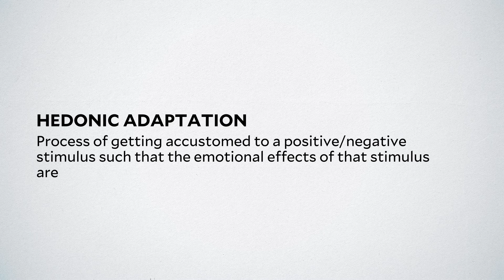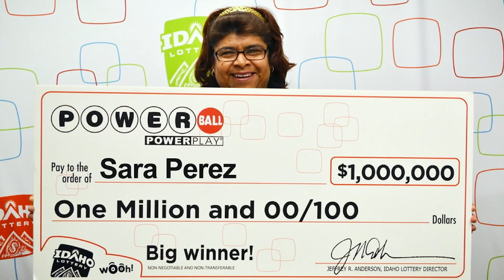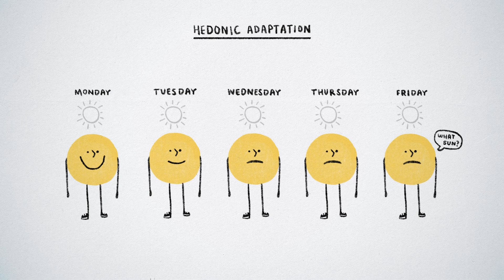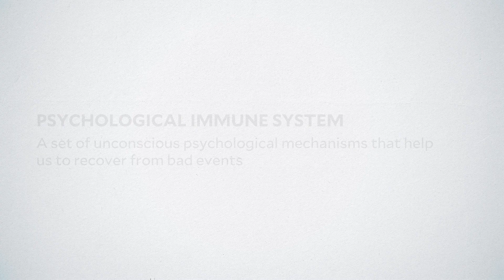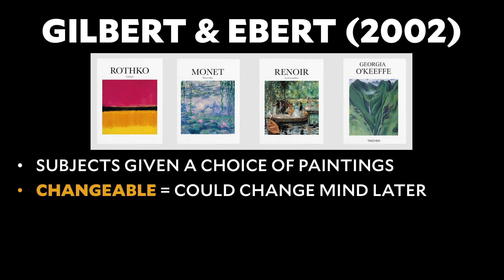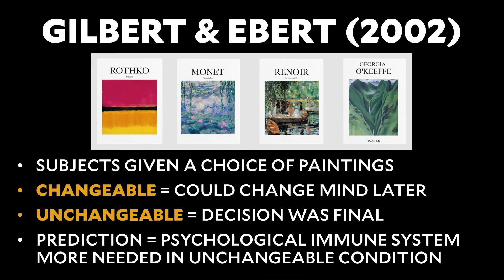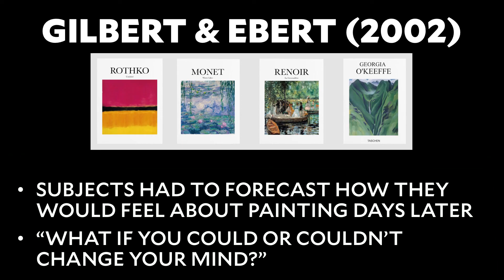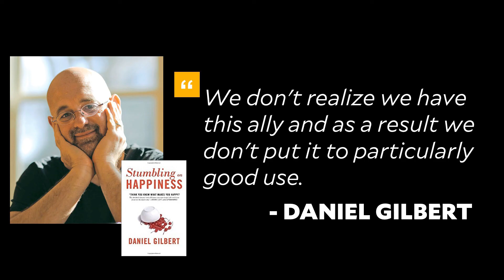Dr. Laurie Santos: Happiness Problem #1 - We Get Used to Stuff. Science of Well-Being for Teens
Lesson 2.2
"Happiness Problem #1: We Get Used to Stuff but Don't Know It"

In this video for teens, Dr. Laurie Santos dives into the concept of hedonic adaptation, explaining how our emotional responses to both positive and negative events tend to diminish over time. Learn about the psychological immune system and how it helps us recover from adverse events, and discover why understanding these processes can inspire us to step out of our comfort zones and chase our dreams. This is video #11 in Dr. Laurie Santos' series on the science of well-being for teens.